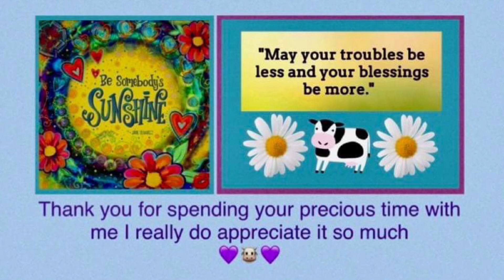2024 No 17 CLOSED Winter Harvest Pattern Set and Goodies Giveaway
UPDATE: MY WINNER WILL ALSO RECIEVE A COPY OF THE 3 PATTERNS 🥳

Giveaway on my channel for a 400g ball of either 75% Acrylic/25% Wool Yarn or 100% Acrylic.  I will send the link to the yarn website to the winner to choose which they want and a colour of their choice.

I will also be sending out a set of my handmade stitchmarkers to each of the winners – these wil remail a surprise as to what they are 😊

Winning videos will be uploaded on Tuesday 02/04/2024

Winners will need to email Angela and I to acknowledge they are the winners.  Angela will then email the winner the patterns and I will email my winner the link to choose their yarn; once I receive the yarn I will post out the yarn and everyone’s stitchmarkers.

RULES
2 You have to be 18 or over to take part.
4 This is open worldwide – but where you country charges for taxes for international post you are liable for those charges, I will happily pay postage but any other charges made by your postal service will be your responsibility.
5 There is a specific word to use in comments on Angela’s channel and a different specific word to use in the comment on my channel.
6. One entry per person, any duplicates will be deleted.

GOOD LUCK and thank you 💜💜